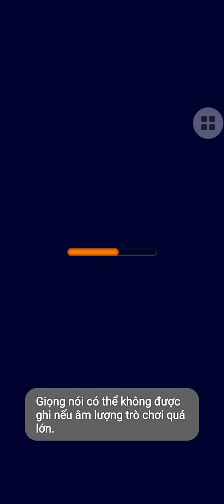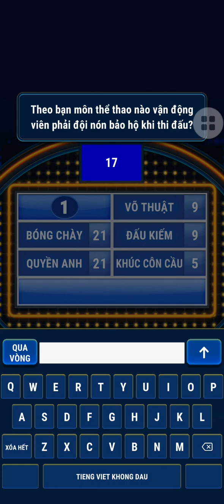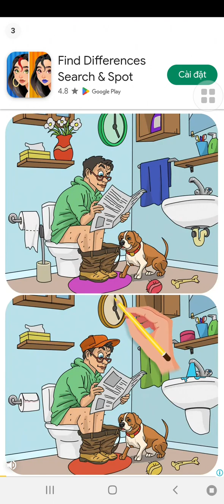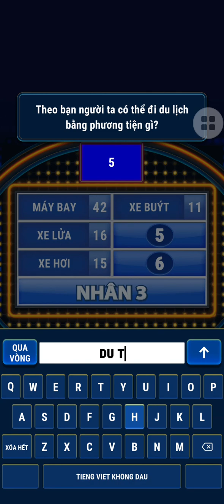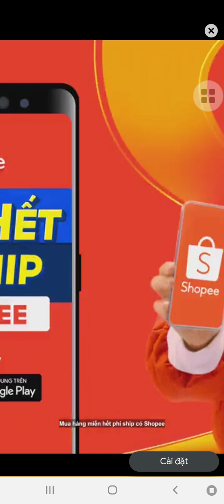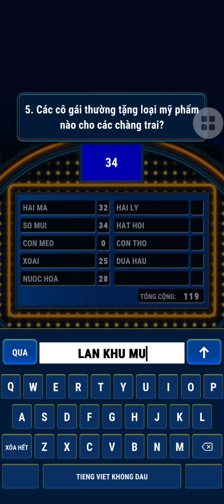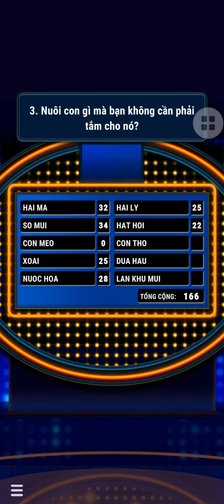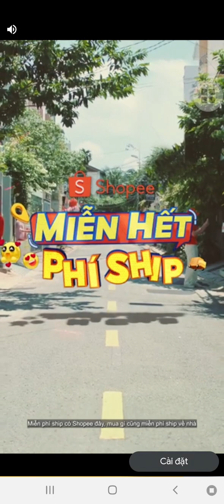Khảo sát 100 2024 - Tập 177 (12/04/2024)